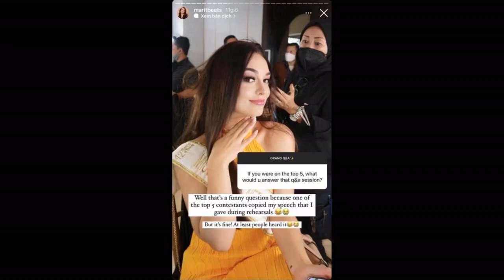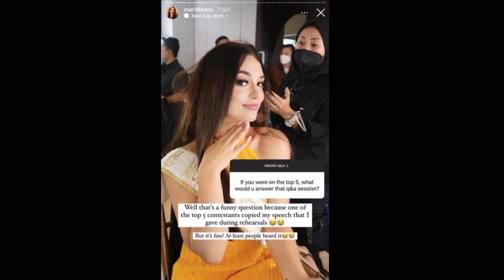Bằng chứng Engfa Waraha không phải người 'sao chép' bài ứng xử của thí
Điểm giúp Engfa Waraha thoát khỏi lùm xùm 'sao chép' bài thi ứng xử trong đêm chung kết Miss Grand.Sau đêm chung kết Miss Grand International, cộng đồng sắc đẹp hầu như không được "sóng yên biển lặng" khi liên tục phải đối diện với hàng loạt thị phi diễn ra.
Mới đây, Miss Grand Hà Lan 2022 đã bất ngờ tiết lộ một bí mật rằng một trong những mỹ nhân lọt vào Top 5 chung cuộc đã "sao chép" bài ứng xử của cô khi người đẹp này trình bày trong buổi tổng duyệt chuẩn bị cho đêm chung kết.
Tuy nhiên, một số người đã chỉ ra rằng bài ứng xử của Engfa Waraha là bài thuyết trình tệ, sai ngữ pháp tiếng Anh và bập bẹ nên việc sao chép bài của người khác là điều không thể. Vì mỗi thí sinh đều có thời gian tập dợt trước phần thuyết trình Top 5 chung cuộc, đồng thời người Hà Lan nói tiếng Anh rất tốt, nên bài thi bị sai ngữ pháp đối với Miss Grand Hà Lan là vô lý.
Nhiều người đã đặt Engfa Waraha và Andina Julie vào danh sách "tình nghi" vì hai người đẹp này đều có trình độ tiếng Anh kém nổi bật nhất trong Top 5 chung cuộc nên việc sao chép bài ứng xử của thí sinh khác là điều hoàn toàn có khả năng xảy ra.
Đứng trước những tin đồn về việc "mượn ý tưởng" bài thi của người khác, Engfa Waraha không có bất kỳ động thái liên quan. Top 10 Miss Grand Ịnternational đã quay về Thái Lan và được người dân xứ Chùa Vàng tiếp đón nồng hậu để khởi đầu cho chuỗi hoạt đồng đầu tiên của nhiệm kỳ.
Do đó, nếu đã sao chép thì bài phát biểu đó phải có nội dung hay và khéo léo thay vì bị "âm điểm" như bài của đại diện Thái Lan.
Nếu xem qua phần thi thuyết trình của Top 5 Miss Grand International, thì phần phát biểu của Engfa có nội dung mang tính nhạy cảm nhất đối với chính trị.